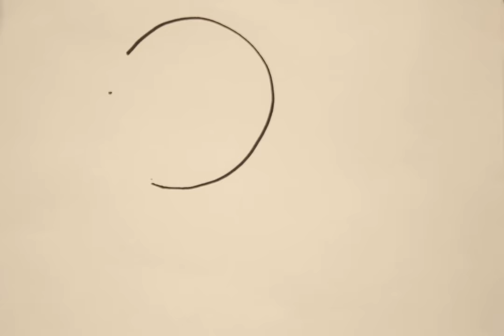i3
Animacja po-klatkowa :) będąca częścią projektu interMEdia, którego pomysłodawczynią jest Anna Piecha - przy współpracy z Akademią Sztuk Pięknych w Katowicach oraz Stowarzyszeniem Animatorów - część warsztatów InterMEdia 2012. Które miały miejsce w Starej Fabryce Drutu w Gliwicach.
W projekcie udział wzięli: Agnieszka Karnas, Bożena Niedrygas, Hanna Rozpara, Ryszard Szczepański, Agnieszka Wawro.
W całość złożył - Jakub Cikała.